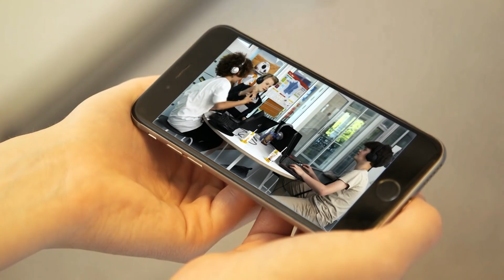Mads SPILLER FORTNITE med vennerne | Klassen IRL | Ultra